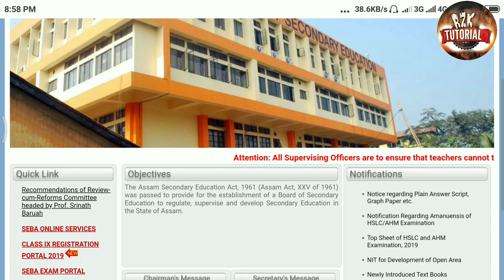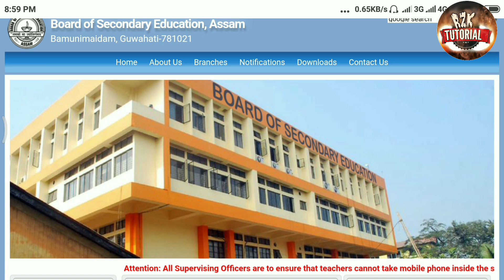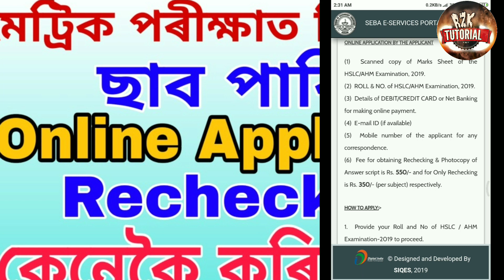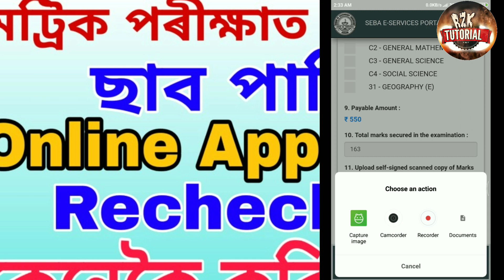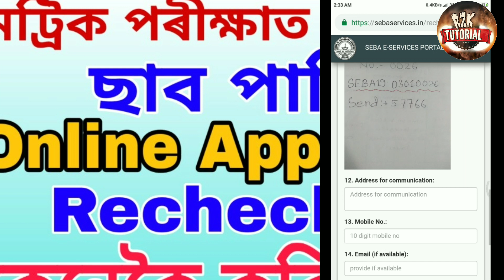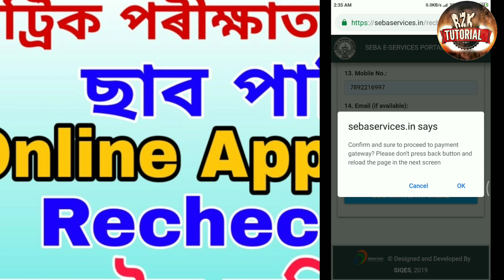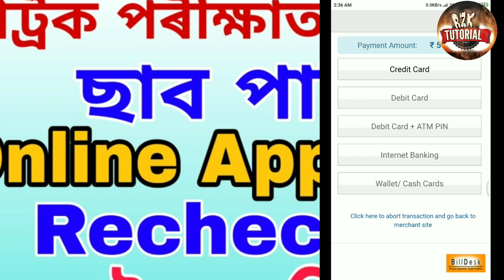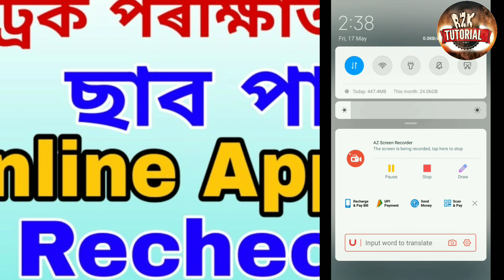How to re-checking/photo copy of answer script of seba HSLC /AHM exam 2019.